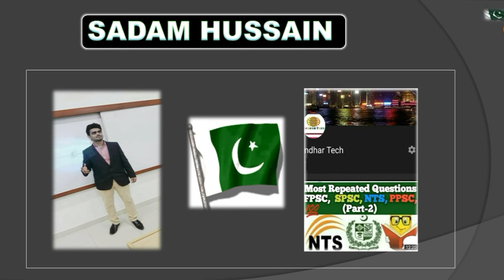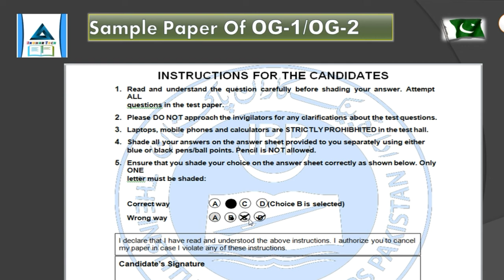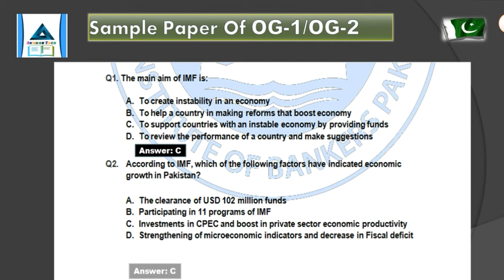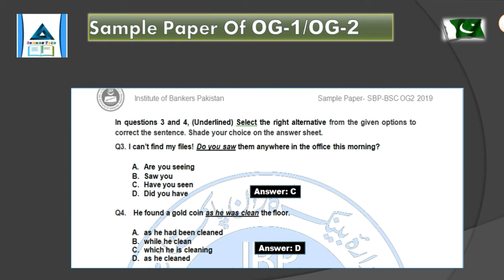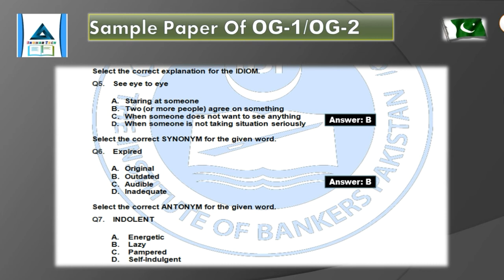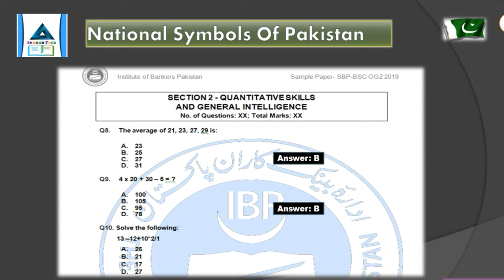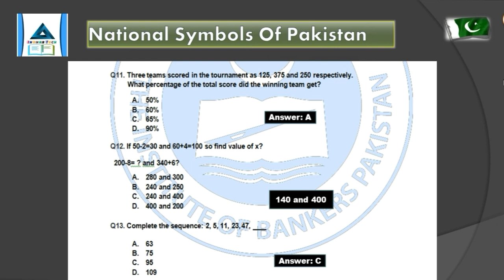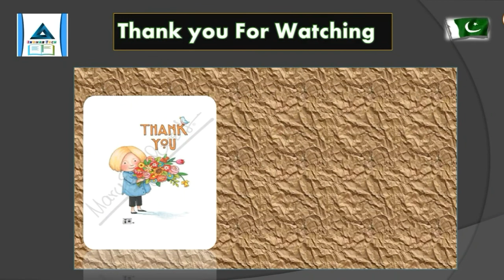Past Papers of OG-1 SPB | Past Papers of OG-2 SBP | Solved MCQs for OG-1 SBP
PastPapersOfOG-1

PastPapersOfOG-2

Past Papers of OG-1 SBP

Most Repeated Questions in OG-1

Patern of OG-1 SPB

Preparation of OG-1

Preparation of OG-2

 Pattern of OG-1 & OG-2 Exam

Top MCQs of OG-1 and OG-2

PastMCQsForOG-1

PastMCQSForOG-2

Preparation of SBP Test

SBP OG1 & OG2 SOLVED PAST PAPER MCQS